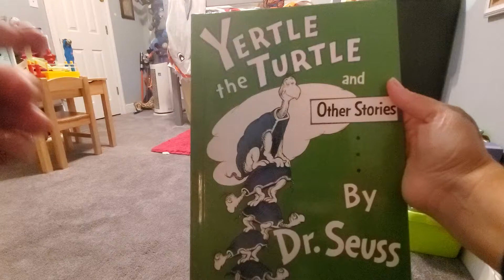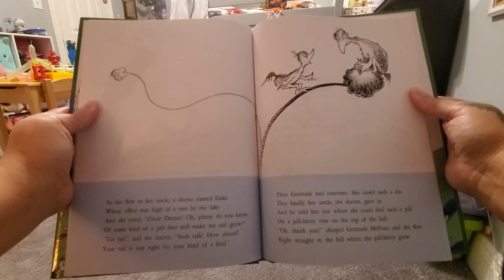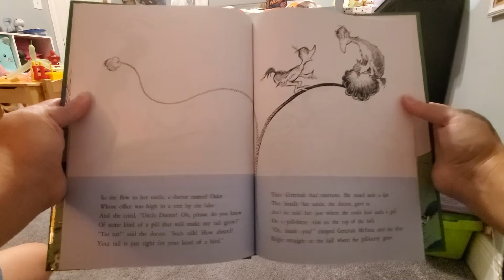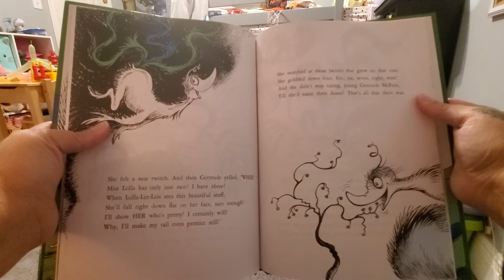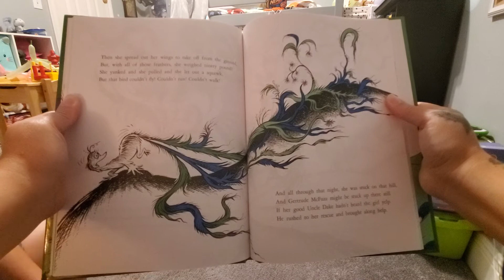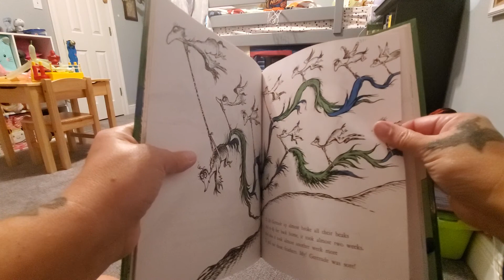Gertrude McFuzz by Dr. Seuss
Young Gertrude was very jealous of another bird's pretty tail. And when she has a chance to make her own just as pretty, she gets greedy and makes a big mess.